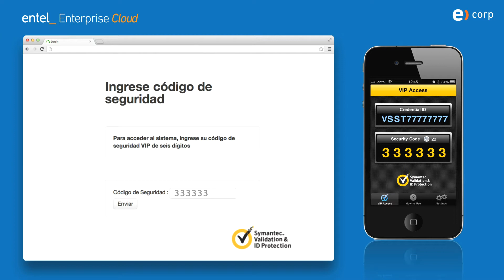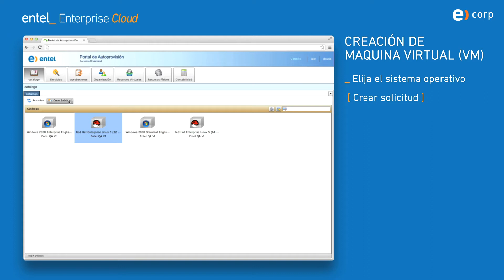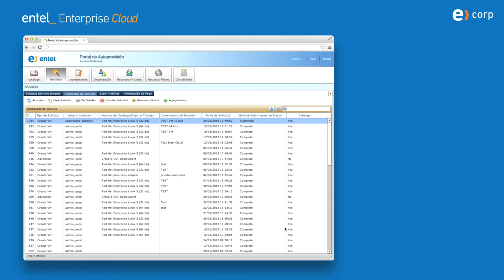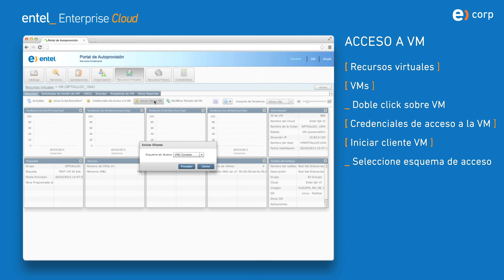Entel_Enterprise Cloud: Primeros Pasos